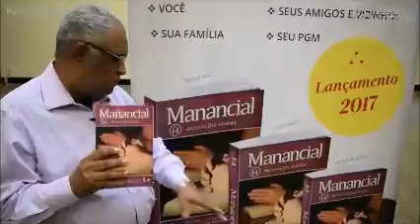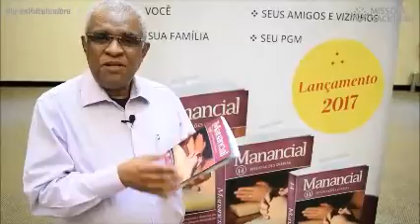Manancial, o devocional dos Batistas Brasileiros!